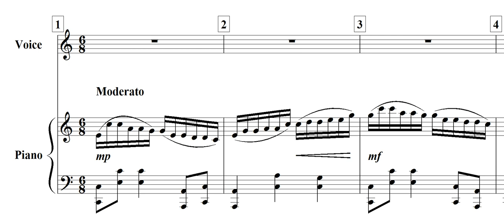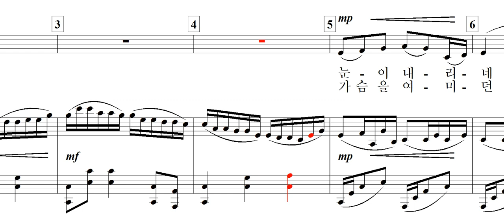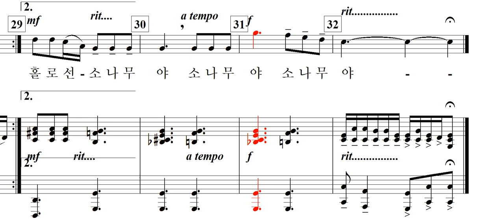눈 내리는 바닷가(이태문 詩. 박이제 曲)